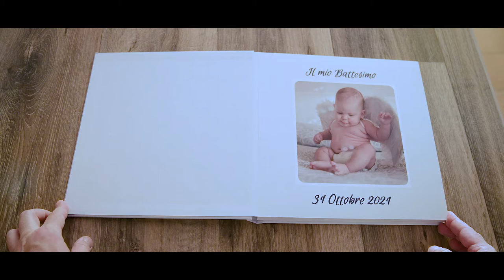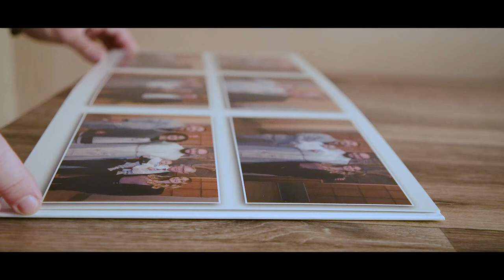Fotolibro Battesimo Angelo - Foggia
Per qualsiasi evento: matrimoni, feste di compleanno, battesimi e tanto altro. Servizio fotografico, video e stampe.